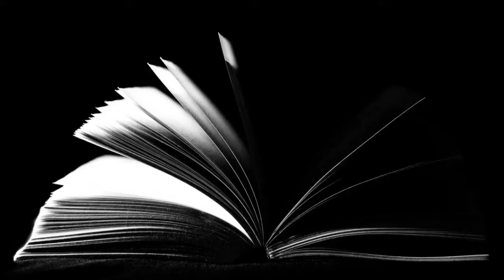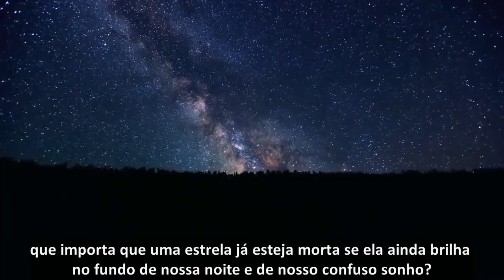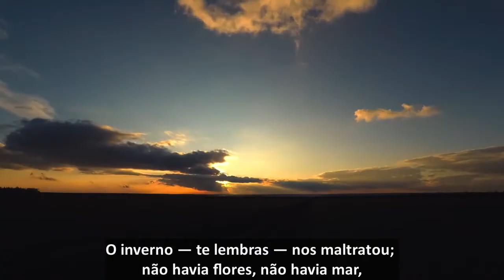Despedida - Rubem Braga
DESPEDIDA [crônica]

E no meio dessa confusão alguém partiu sem se despedir; foi triste. Se houvesse uma despedida talvez fosse mais triste, talvez tenha sido melhor assim, uma separação como às vezes acontece em um baile de carnaval — uma pessoa se perde da outra, procura-a por um instante e depois adere a qualquer cordão. É melhor para os amantes pensar que a última vez que se encontraram se amaram muito — depois apenas aconteceu que não se encontraram mais. Eles não se despediram, a vida é que os despediu, cada um para seu lado — sem glória nem humilhação.

Creio que será permitido guardar uma leve tristeza, e também uma lembrança boa; que não será proibido confessar que às vezes se tem saudades; nem será odioso dizer que a separação ao mesmo tempo nos traz um inexplicável sentimento de alívio, e de sossego; e um indefinível remorso; e um recôndito despeito.

E que houve momentos perfeitos que passaram, mas não se perderam, porque ficaram em nossa vida; que a lembrança deles nos faz sentir maior a nossa solidão; mas que essa solidão ficou menos infeliz: que importa que uma estrela já esteja morta se ela ainda brilha no fundo de nossa noite e de nosso confuso sonho?

Talvez não mereçamos imaginar que haverá outros verões; se eles vierem, nós os receberemos obedientes como as cigarras e as paineiras — com flores e cantos. O inverno — te lembras — nos maltratou; não havia flores, não havia mar, e fomos sacudidos de um lado para outro como dois bonecos na mão de um titeriteiro inábil.

Ah, talvez valesse a pena dizer que houve um telefonema que não pôde haver; entretanto, é possível que não adiantasse nada. Para que explicações? Esqueçamos as pequenas coisas mortificantes; o silêncio torna tudo menos penoso; lembremos apenas as coisas douradas e digamos apenas a pequena palavra: adeus.

A pequena palavra que se alonga como um canto de cigarra perdido numa tarde de domingo.

(A Traição das Elegantes, Editora Sabiá, Rio de Janeiro, 1967)